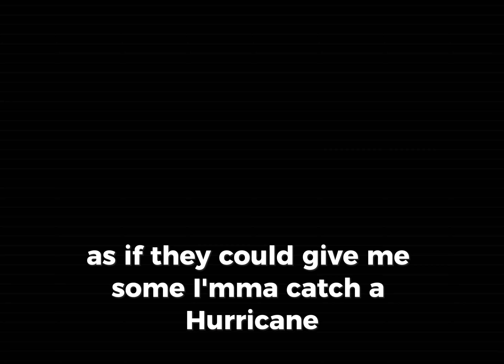DANGEROUS phonk warriors songs songmix edm workout motivation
ANGELPLAYA - DANGEROUS 4k music.

We really hope for your support and that you will really appreciate our try!